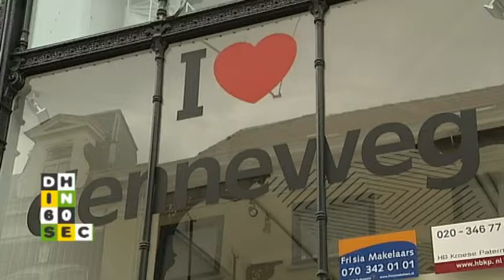Den Haag in 60 seconden 14 september 2012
- Ondernemers Denneweg bezorgd over leegstand
- Politie zoekt getuigen val van balkon Pasteurplein
- Barbies Bar geopend in Prinsestraat